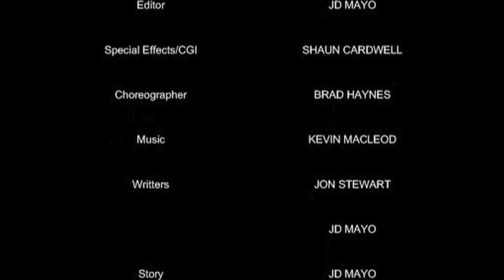TAKEN OUT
A undercover detective investigated the mafia but got to close.
"Sometimes to get out, someone has to be taken out!".
36 likes on facebook links for "Once a week online film festival".